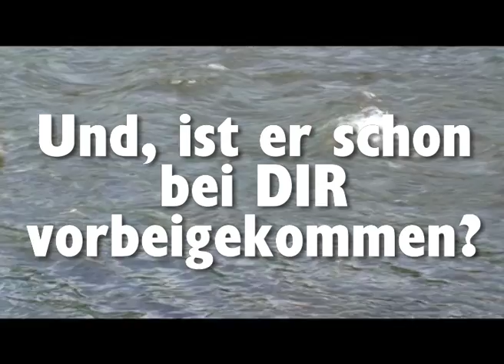KLJB: Reinschauen und Mitmachen (Kurzversion)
2 Minuten lustmachende Infos über die Katholische Landjugendbewegung Deutschlands (KLJB)